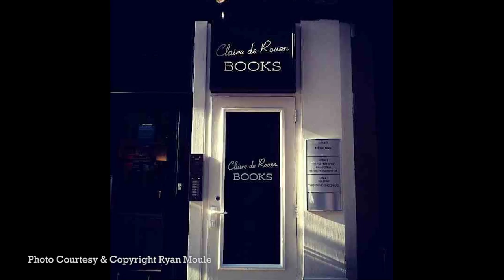The role of traditional media in the digital age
Colin Thompson from the University of Derby talks to Lucy Moore, owner of Claire de Rouen Books, about how traditional media, such as print material, is still relevant in today's society and why it is an important and unique source of information for students to use for research.